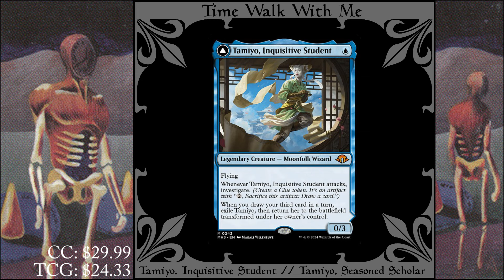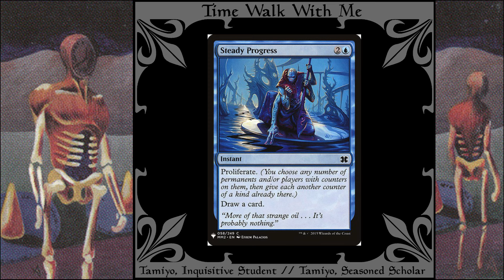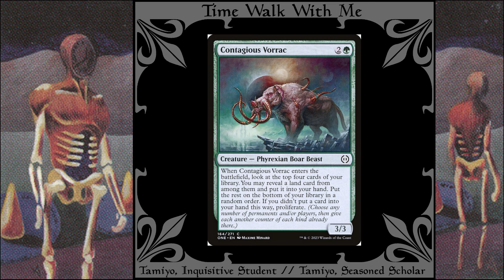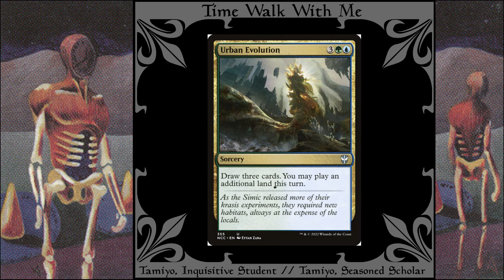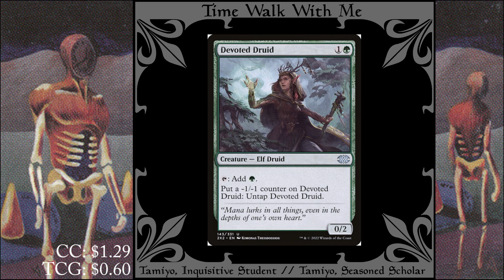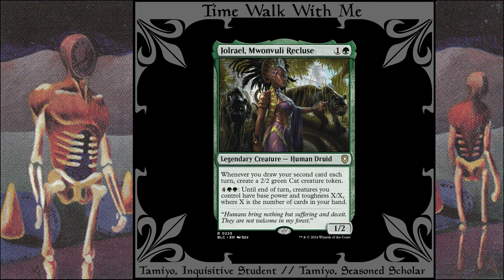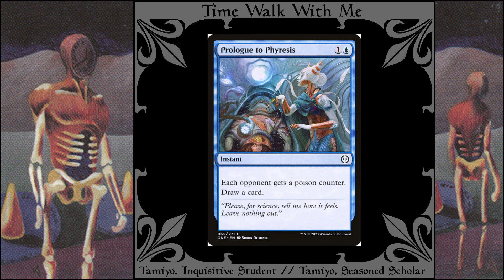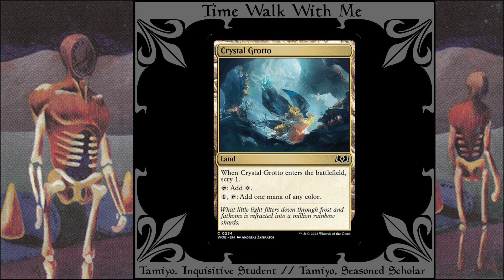EDH Deck Tech: Tamiyo, Inquisitive Student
This time, I put up the prices of every card that is over a dollar from either Card Kingdom (Called CC for some reason) or TCGPlayer. Prices are in US Dollars.